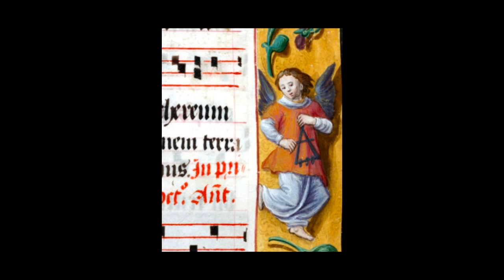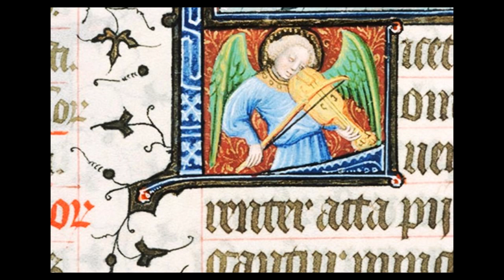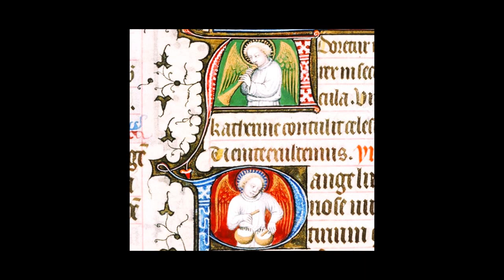Cimarosa Requiem 2 sur 2 - Solistes, Choeur Festival MONTREUX, Orch. LAUSANNE V. Negri 1968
A series of Requiem (15 selected authors) , for the DAY OF THE DEAD 2023 .. year full of noises and fury...
Une série de Requiem (15 auteurs choisis), pour le jour des morts 2023...  année pleine de bruits et de fureur...

Domenico CIMAROSA, Italian composer (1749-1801): the work was revised and edited by Vittorio Negri, here recorded as a world premiere.
Domenico CIMAROSA , compositeur italien (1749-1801) : l'oeuvre a été révisée et éditée par Vittorio Negri , ici enregistrée en première mondiale.

Part 2 on 2 : Fin du Dies irae - Offertorium - Sanctus - Benedictus - Agnus Dei - Communio.

Soprano Elly Ameling
Alto  Birgit Finnilä
Tenor Richard Van Vrooman
Bass  – Kurt Widmer
Chœur Du Festival De Montreux
Chorus Master – André Charlet
Orchestre De Chambre De Lausanne
Conductor – Vittorio Negri
Editor PHILIPS 1968

Enluminures moyenâgeuses : Base de données POP.